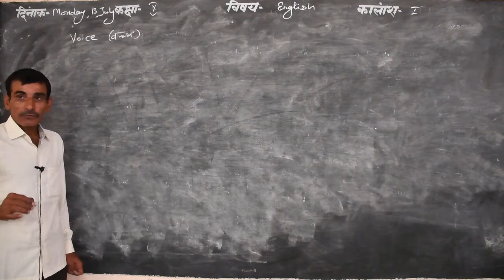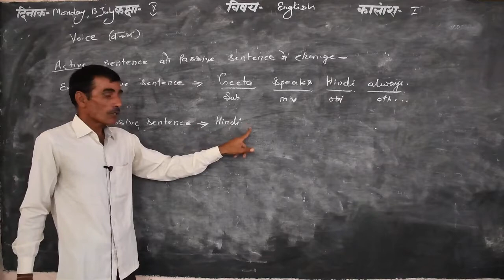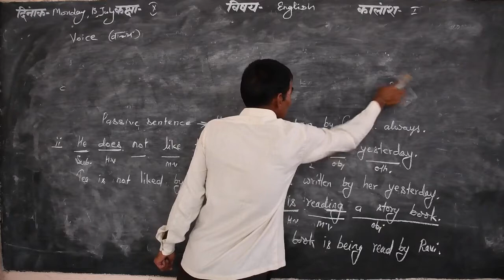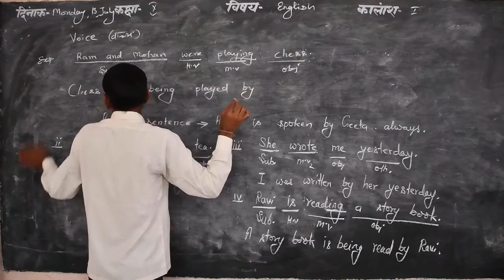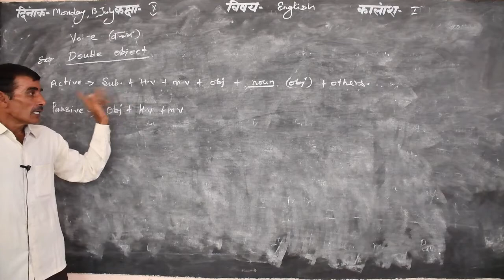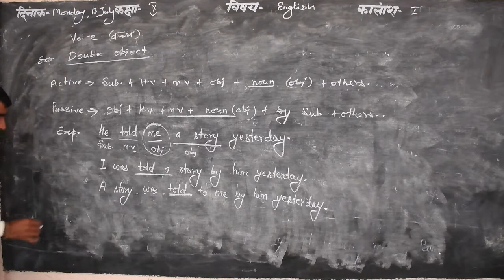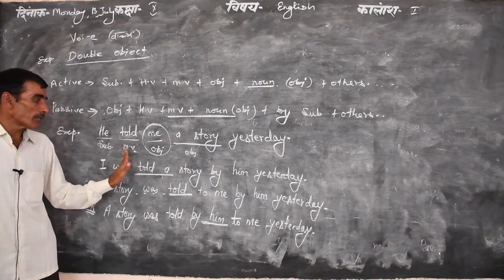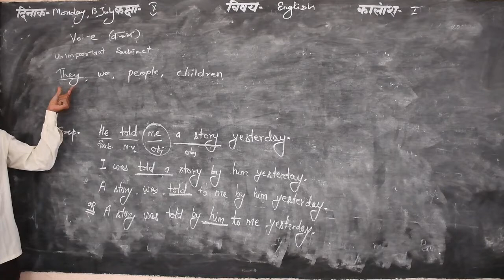Passive voice Part 2 English Grammar By Chhabil chand sir shri shyam school bhadra